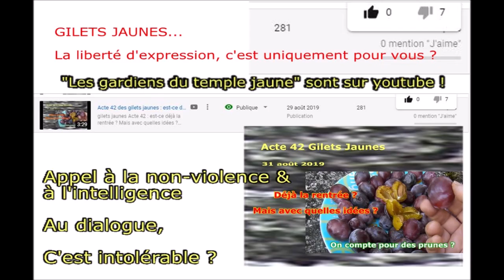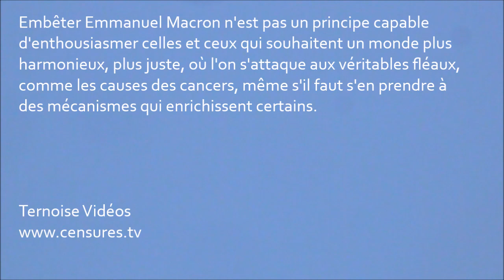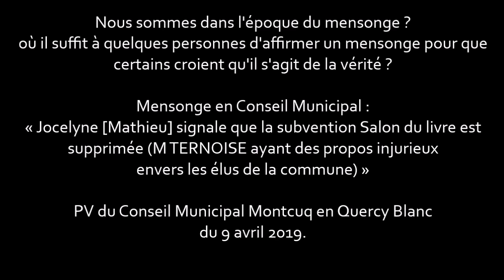acte 43 gilets jaunes rentrée à comprendre : la situation profite désormais à E. Macron 7 septembre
acte 43 gilets jaunes rentrée des gilets jaunes à comprendre : la situation profite désormais à E. Macron du Samedi 7 septembre 2019.
Le basculement semble évident, naturellement certains "gilets jaunes" vous sûrement réagir en s'en prenant à l'observateur indépendant, coupable de ne pas soutenir !
Il existe tellement de médias de complaisance, d'accompagnement... que certains semblent penser que l'analyse, c'est choisir son camp.
Non, c'est essayer de comprendre le monde.

Décoder la France des manipulations
Ternoise Vidéos La démocratie éditoriale.